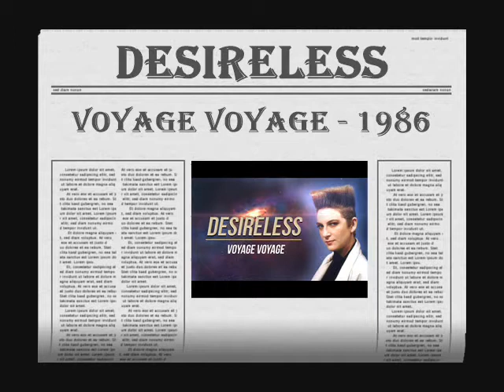DESIRELEES - VOYAGE VOYAGE - 1986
"Voyage Voyage" é uma canção de 1986 escrita por Jean-Michel Rivat, gravada pela cantora francesa Desireless e regravada pela cantora belga Kate Ryan em 2007 e também por Sarah Brightman. Foi o primeiro single do seu álbum, François e se tornou um grande sucesso em muitos países da Europa.